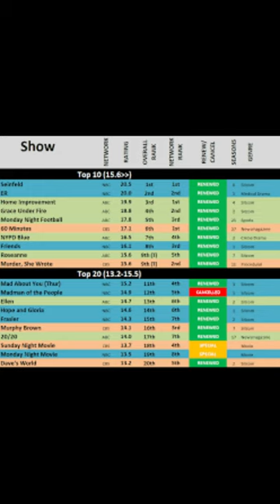Today in Professional Wrestling August 24 Volume One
Join us as Wrestling's Greatest Moments looks at what happened in the wild world of professional wrestling on August 24!